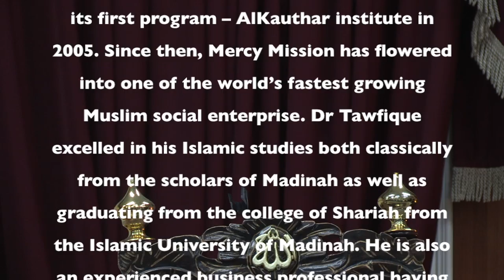1st Seminary of Knowledge 2012 - Lecture 1 A - Ust. Tawfique Chowdhury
Al 'Ilm: Commencing the life-long journey 'Ilm (knowledge) should be the basis & premise of all our actions. Such is the importance & seat of in Islam. Despite this, many remain unacquainted of its true nature & what it entails. We hope to reintroduce the concept of knowledge and the conditions crucial to benefit optimally from its attainment. - [ Ust. Tawfique Chowdhury ]